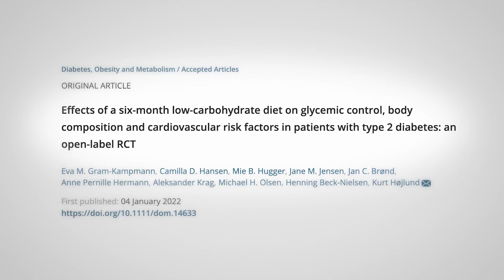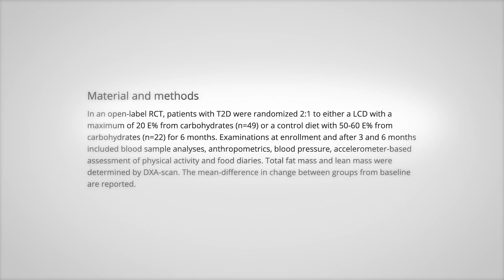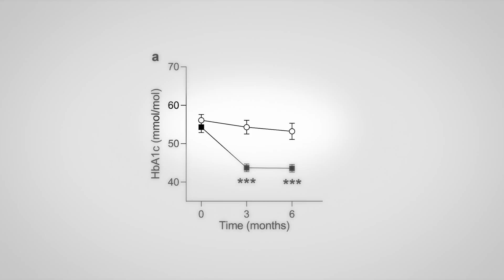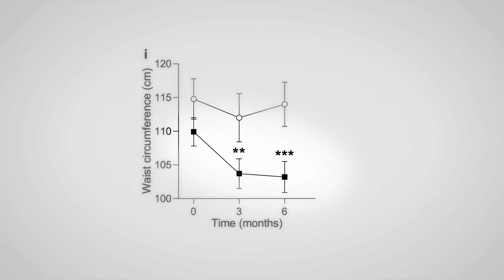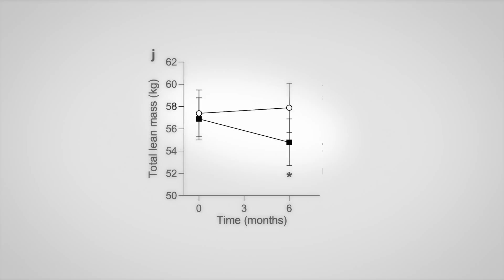Low carb is safe and effective for treating type 2 diabetes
A new study reports low carb diets are more effective than a higher carb "healthy" diet for improving blood sugar control in people with type 2 diabetes. It was also effective for improving body composition and had no concerning effects on cardiac risk factors. This is one more study showing low carb diets should be a standard considering for all clinicians treating people with type 2 diabetes.

0:33 Opening and introduction to the study
2:52 Results of the study
5:26 About the lean mass loss
7:33 Conclusion